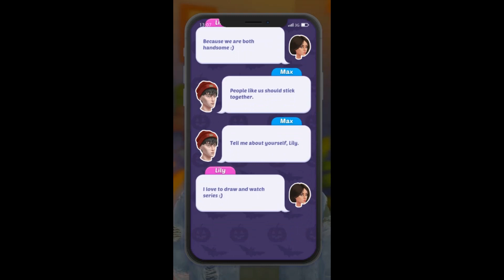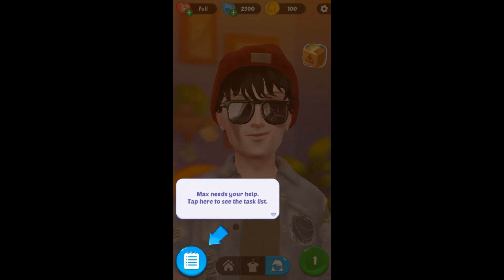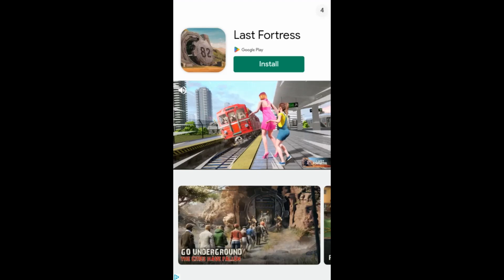Mystic Hills: Romance Puzzle Gameplay Android/iOS